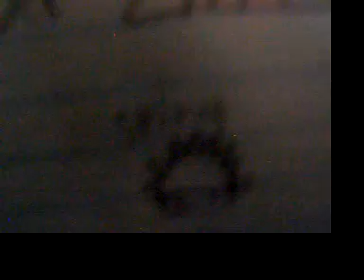Random Art and crap.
I just show random doodles I did back in high school for no reason. Just me being random as always.